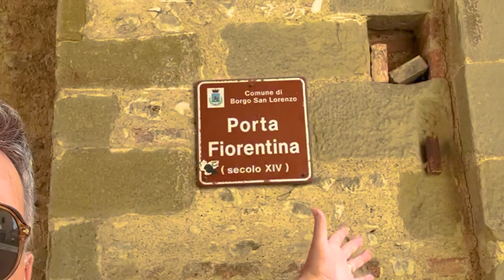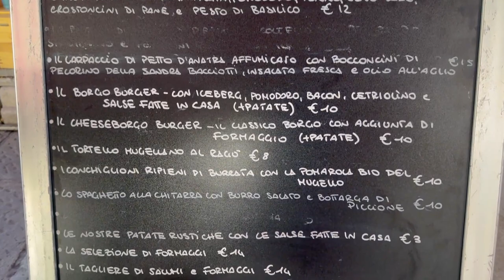Unveiling Tuscany's Hidden Charm: Our Adventurous Journey Hitchhiking Through Borgo San Lorenzo!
In Borgo San Lorenzo, located in the Mugello territory of Tuscany, there are no taxis on Sundays. Instead, Anthony and Rovena had to hitchhike to make their way back to the train station, where they met a great Sicilian man!